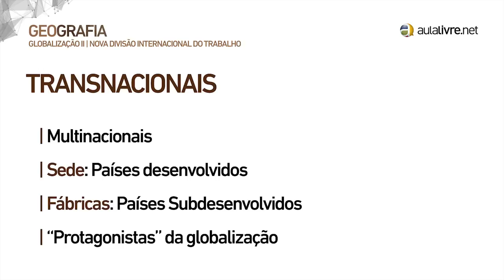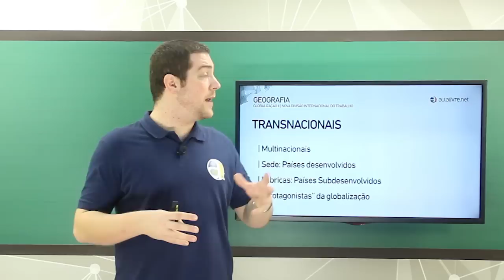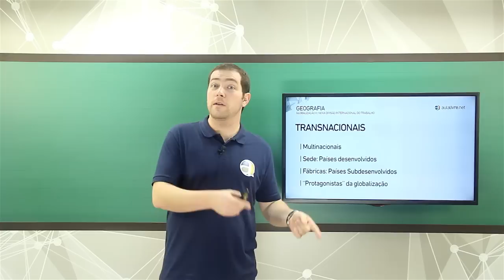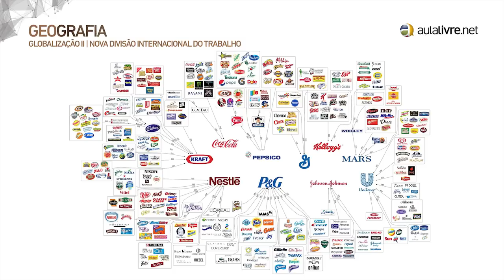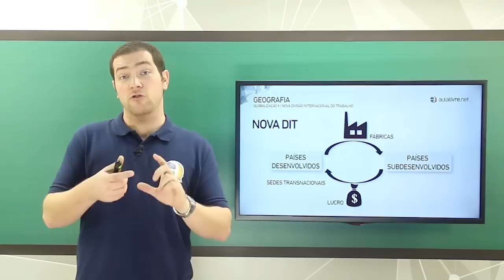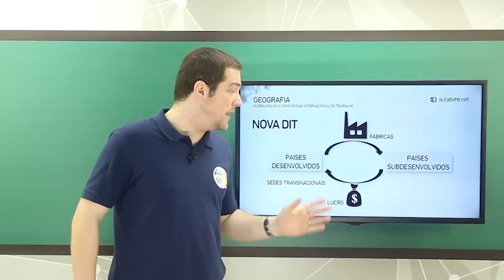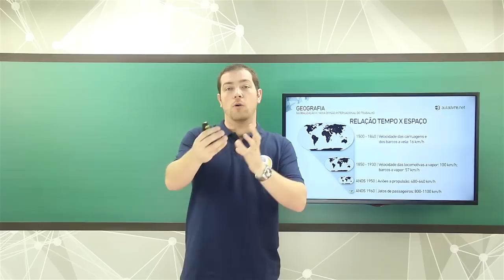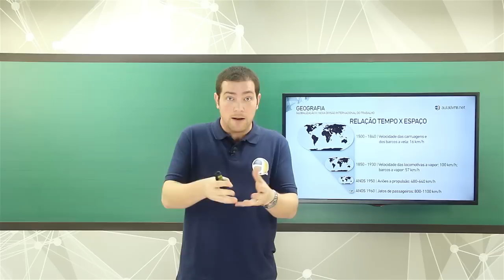Geografia - Globalização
Então acesse nosso site e fique ainda mais preparado com nosso curso completo VestEnem